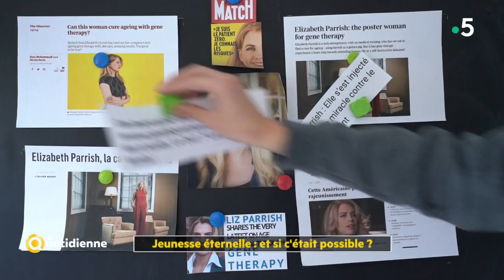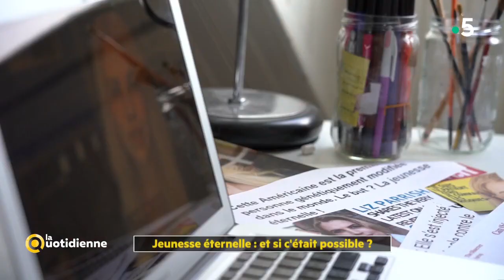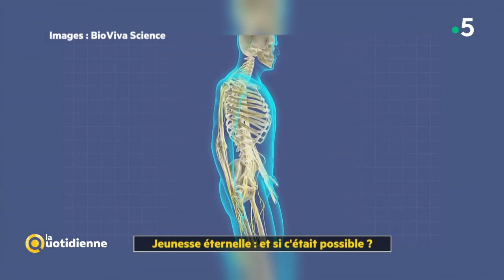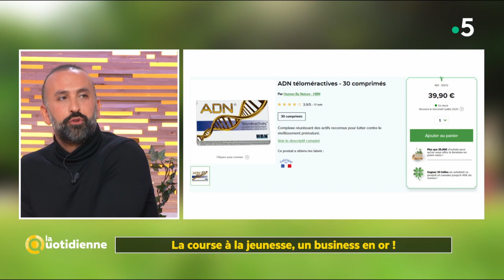La course à la jeunesse, un business en or ! - La Quotidienne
Vivrons-nous demain jeunes et beaux jusqu’à 100 ans voire plus ? C’est ce que nous promettent déjà certains laboratoires, industriels et spécialistes de la médecine anti-âge. Et pour y parvenir, plus besoin de passer par le bistouri : thérapie génique, injection de plasma, cellules souches... le secret de la longévité se trouverait en nous ! Quelles sont ces nouvelles cures de jouvence ? Peut-on vraiment stopper le processus de vieillissement voire carrément rajeunir ? Quels sont les risques et les dérives de ce marché prometteur ?